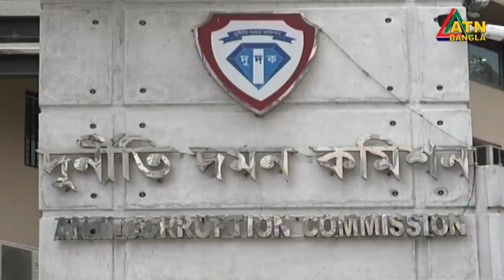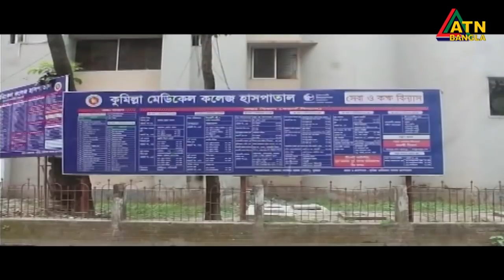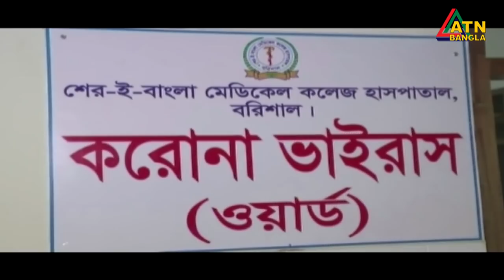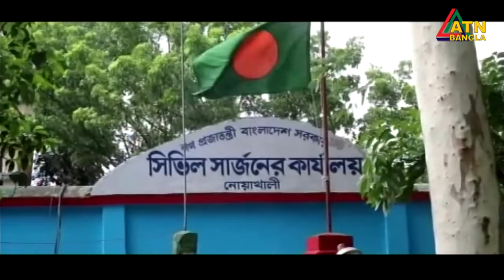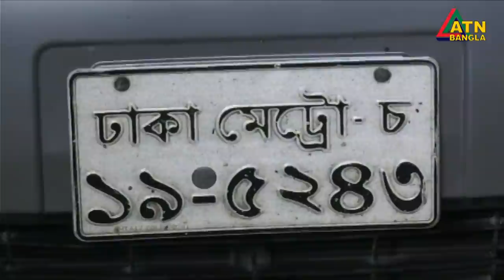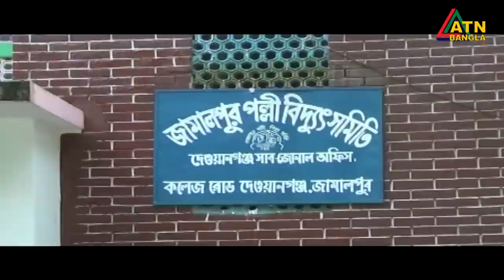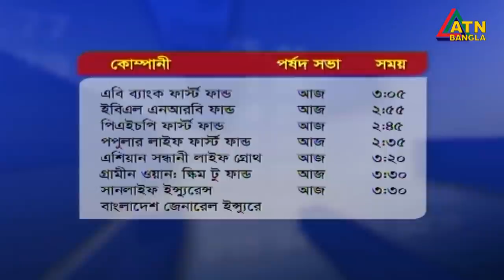এটিএন বাংলা দুপুর ২ টার সংবাদ। 13.08.2020 | ATN Bangla News at 2 pm